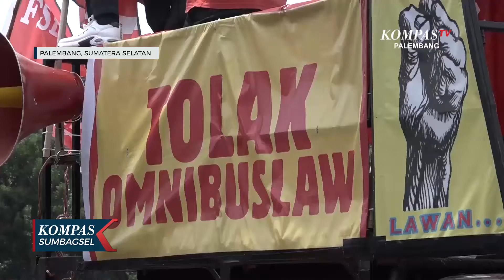Serikat Buruh Tuntut Gubernur Naikan UMP 2021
KOMPASTV PALEMBANG-Serikat Buruh Tuntut Gubernur Naikan UMP 2021